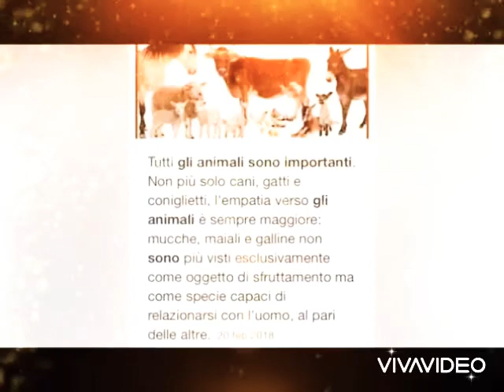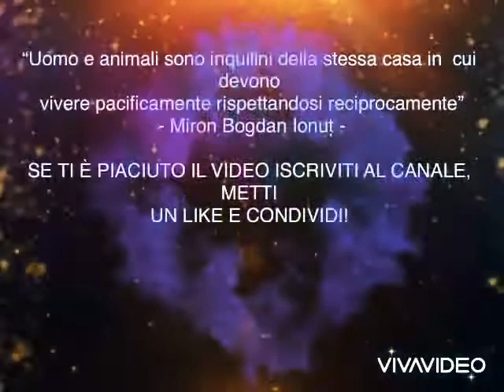La religione non ruota solo attorno alle persone - Ecco perché gli animali sono importanti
Cari amici e amiche del mondo virtuale, in questo nuovo video vi spiegherò perché anche gli animali sono importantissimi!

“L’uomo è gli animali sono inquilini della stessa casa in cui devono vivere insieme pacificamente”  - Miron Bogdan -

Visitate anche il mio sito